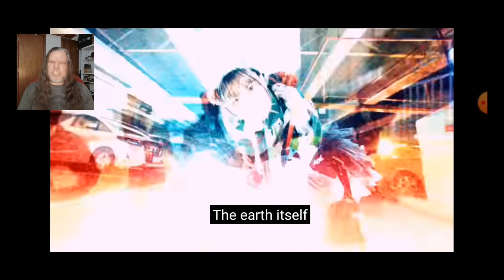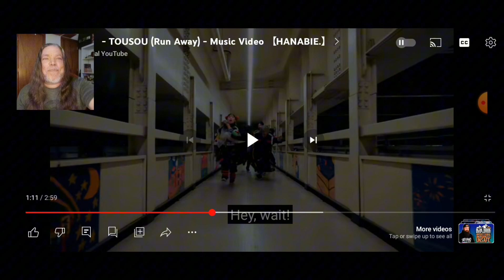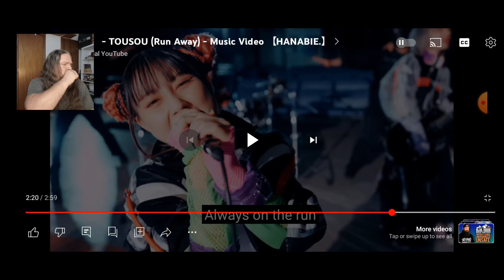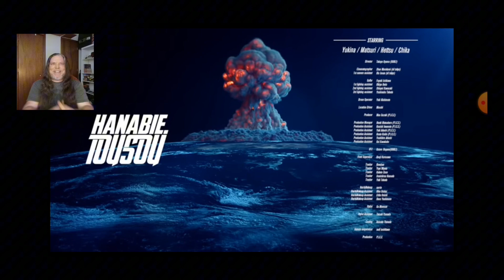HANABIE - TOUSOU (Run Away) - Music Video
My reaction to Hanabie-Tousou.